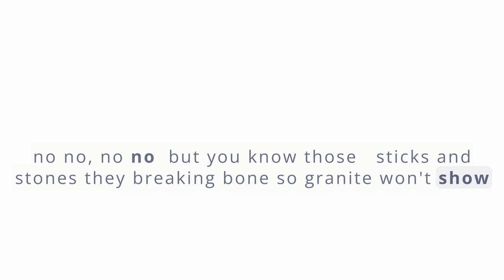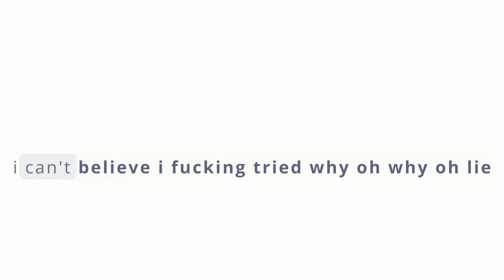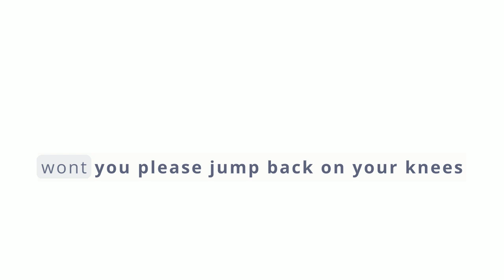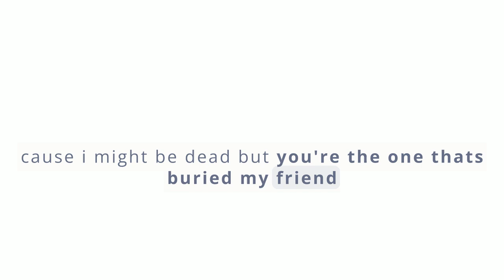WHITE // mikedutoitza | Crematorium (mixtape)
originally just a freestyle take on this really great beat "home" produced by velvet (rec on 03/03/'24) in mem 959 HJdT.